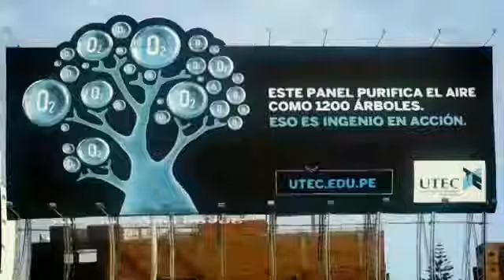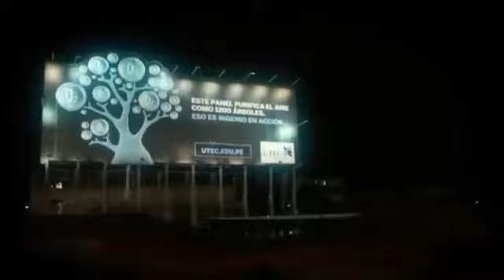Air Purifying Billboard